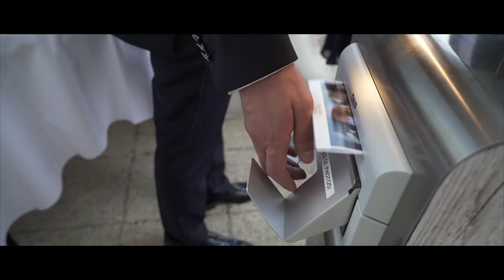Mariage au Domaine de Bissé - Chloé & Florian - Wedding Clip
Réalisation : Silence on Tourne - Wedding Films
                       Christophe Gouvernelle Filmmaker
Matériel utilisé :
- Boîtier principal : Sony Alpha 7iii
- Boîtier secondaire : Sony NEX VG-30
- Optiques : Sony 16-35 G f/4 PZ, 24-105 G f/4 OSS, Sigma Art 35mm f/1.4
- Optiques boîter secondaire : Sony 50mm f/1.8, Sony 18-200 OSS PZ

SOTWF
SOT-WF
SOT.WF